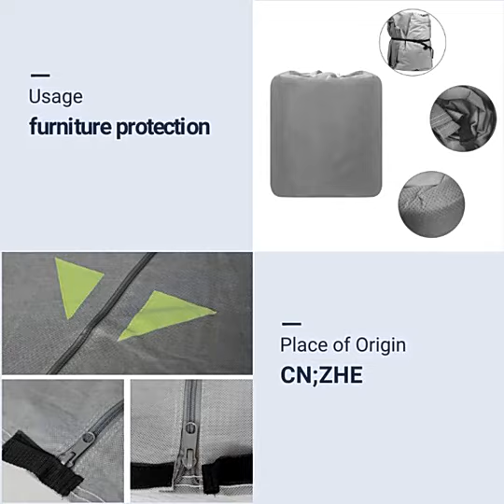Outdoor Usage Upgraded 6 Layers Top Travel Trailer Cover Windproof Caravan Cover Up To 31' 7 34' Ca